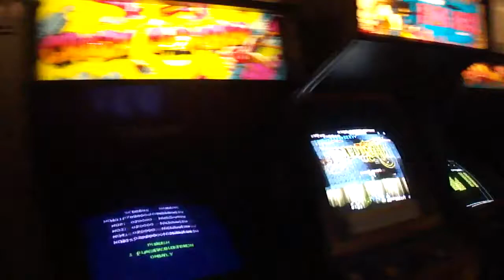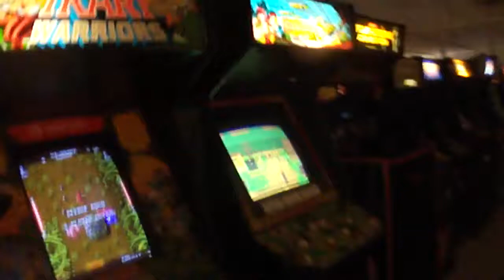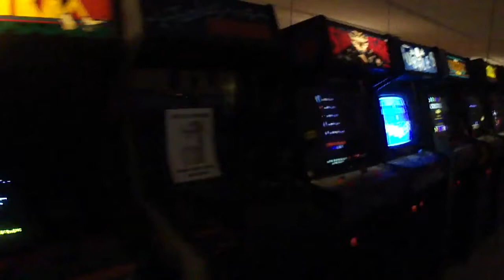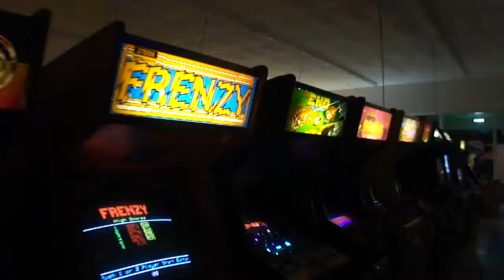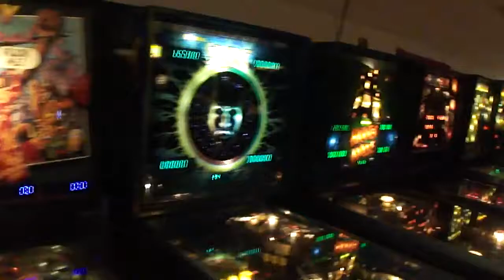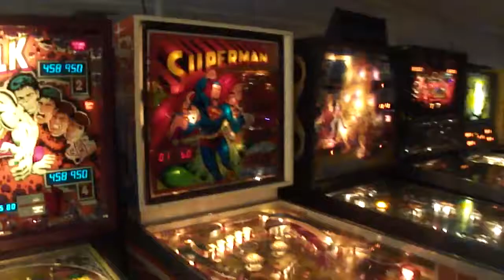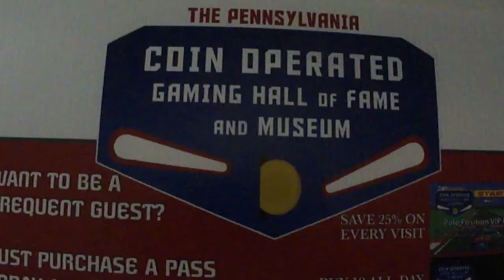Pinball Pennsylvania Coin Operated Museum Walk Through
A walk through the Pennsylvania Coin Operated Museum in Hopewell Township, PA. 179 pinball machines and 200 video games. Open daily Tue - Sun.

Arcade 1Up Centipede Classic 80s Arcade Game Cabinet

Arcade1Up Pacman Classic Home 3/4 Scale Arcade 1UP Cabinet Video Game, Walmart Exclusive

Pacman Pac Man Arcade 1up New Arcade1UP 48"

Street Fighter Champion Edition Arcade Game